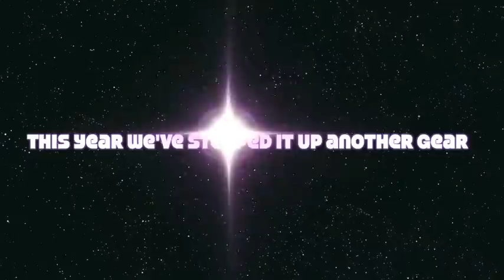Split Alliance Promo 2014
Short advert for Highworth's annual dance show held on Thursday 6th and Friday 7th February 2014.